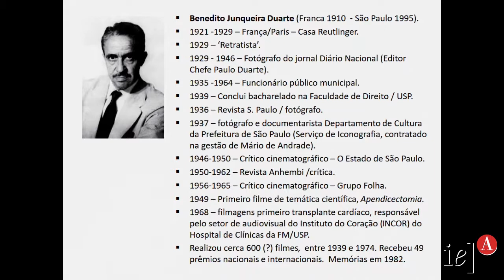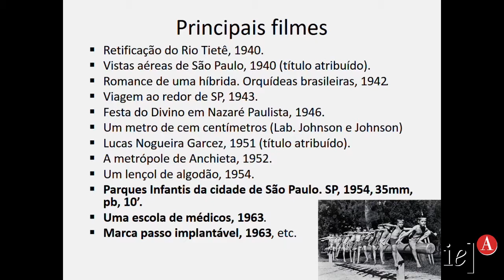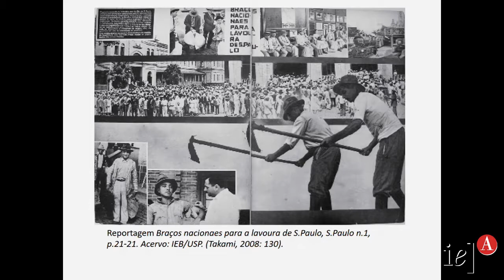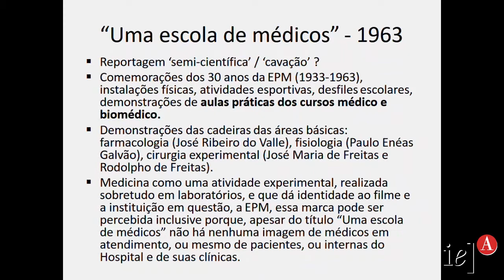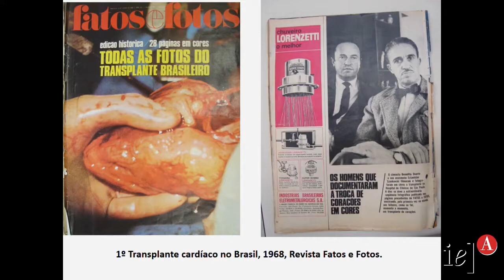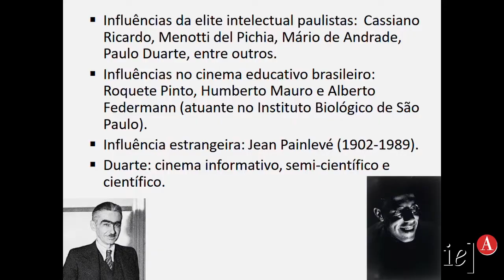Imagens da Ciência e da Saúde em São Paulo na Produção de Benedito Junqueira Duarte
São Paulo foi talvez o principal tema na carreira do documentarista Benedito Junqueira Duarte que realizou diferentes filmes, entre documentários e filmes comerciais, sobre temas que demonstram forte vínculo com o espaço da cidade. Os temas da saúde e da medicina tiveram também grande destaque na carreira do cineasta, desde a realização de seu primeiro filme de temática científica, Apendicectomia em 1949, até as filmagens do primeiro transplante cardíaco em 1968 e seu ingresso como responsável pelo setor de audiovisual do Instituto do Coração (INCOR) do Hospital de Clínicas da Faculdade de Medicina da USP.

O filme científico pode ser visto em mais de um sentido, tanto como um meio de que a ciência se utiliza para produzir conhecimento, em que se encontram tanto a pesquisa sobre um determinado conteúdo e a pesquisa sobre como filmar esse conteúdo (modos de realizar a filmagem, tipos e formas de câmaras, de filmes, lentes, parâmetros de exposição). A extensa produção de B. J. Duarte nos permite tratar conjuntamente ciência e sociedade na história da saúde e da medicina em São Paulo.